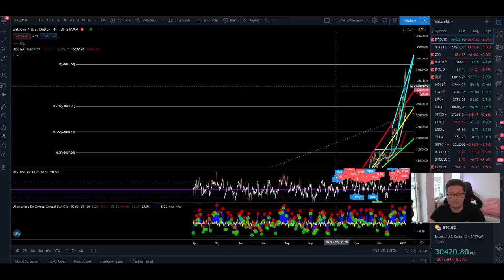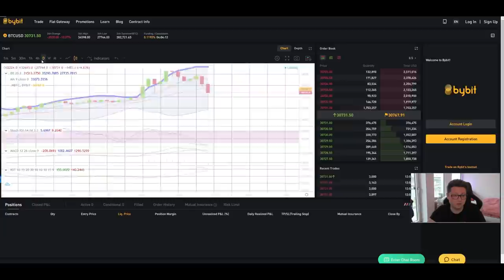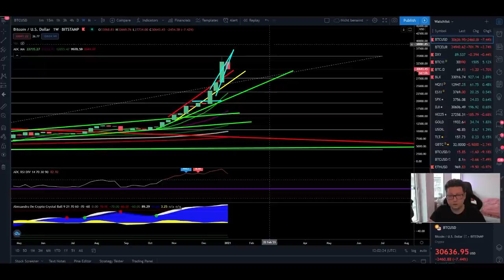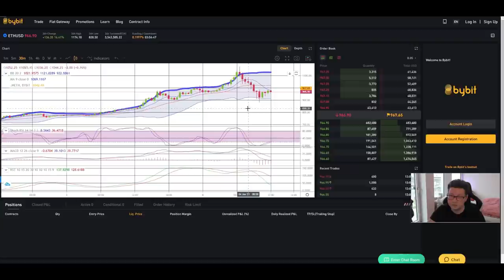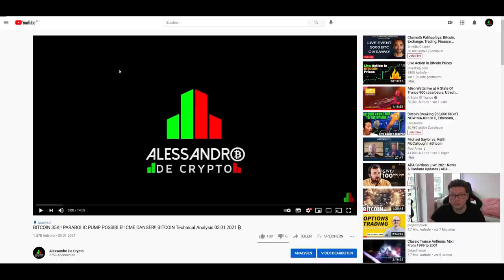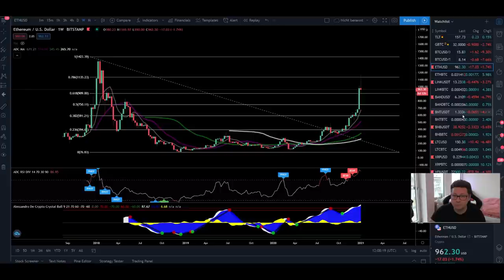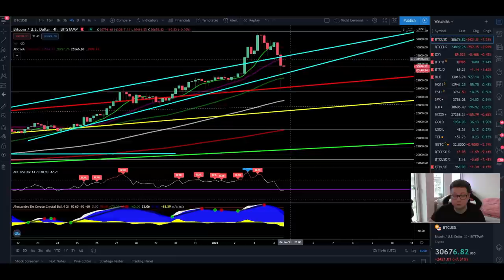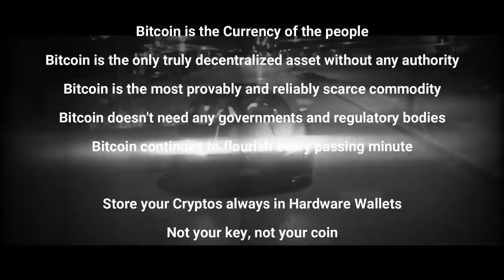BITCOIN CORRECTION STARTED!! HERE THE TARGETS!! BIG ETH PUMP!! BITCOIN Technical Analysis 04,01,2021